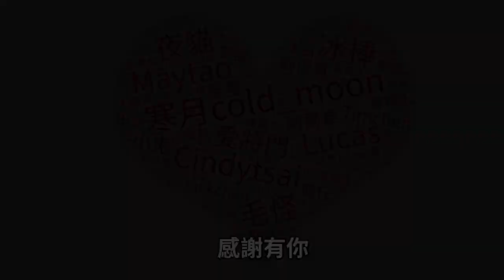哥吉拉大戰九喇嘛 五星通緝!! | Godzilla VS Kurama in GTA 5 Mods【將將】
電 腦 配 備
CPU: Intel i9-9900K
主機板: 技嘉Z390M GAMING
記憶體: 16G DDR4-2666
硬碟: 512G SSD + 2TB
顯示卡: 技嘉RTX2080Ti

1. 禁止轉載營利之使用
2. 禁止放置自身頻道之使用